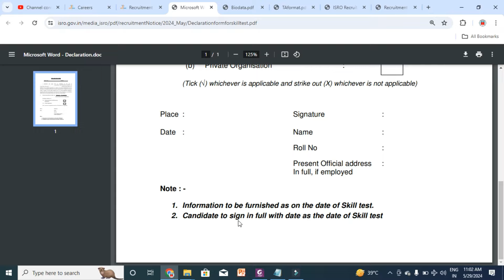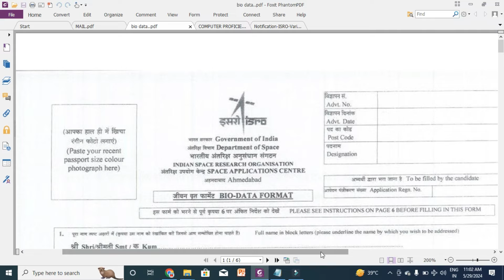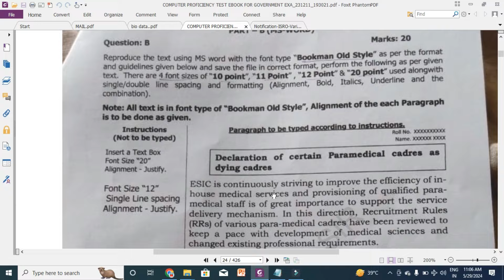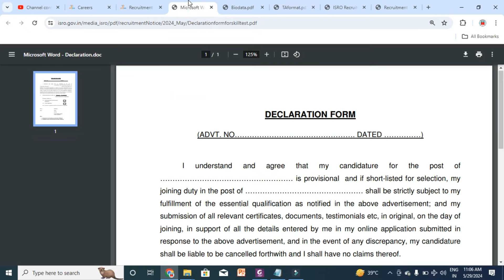ISRO COMUPTER SKILL TEST BIO DATA FORM APPLICATION PRINT OUT AND QUESTION ANSWERS SKILL TEST